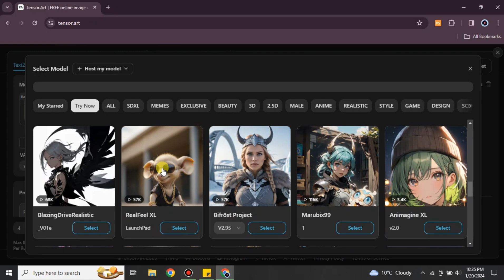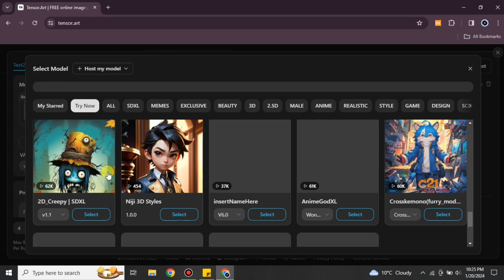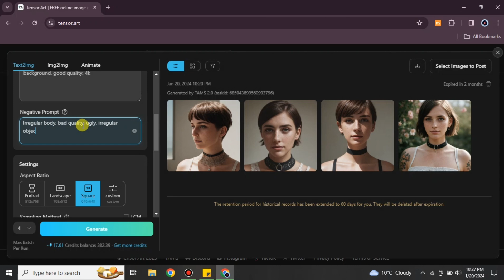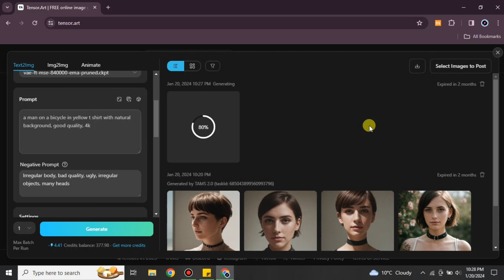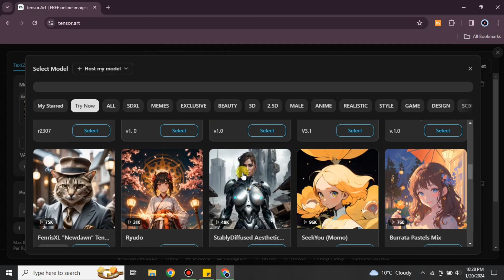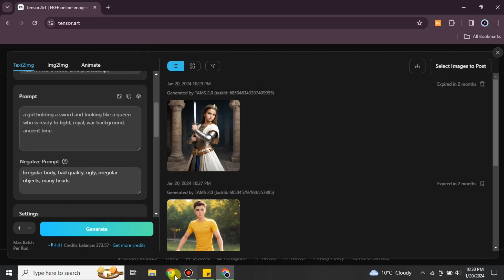Tensor Art Prompt Tutorial│Ai Hipe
Welcome to Tensor Art Prompt Tutorial.
Here is Tensor Art Prompt Tutorial step by step.